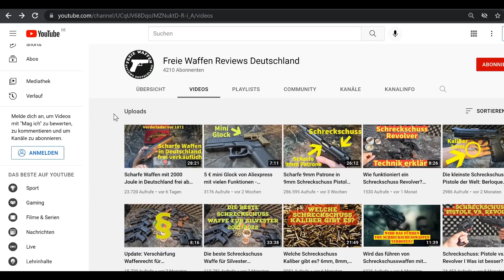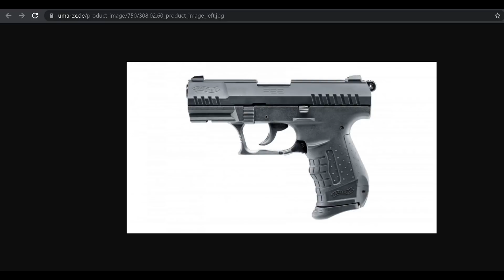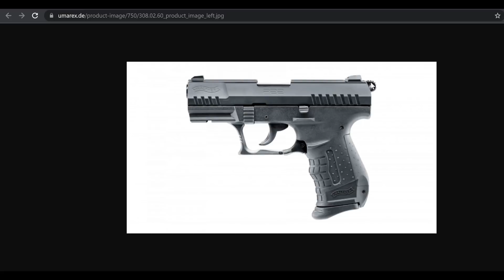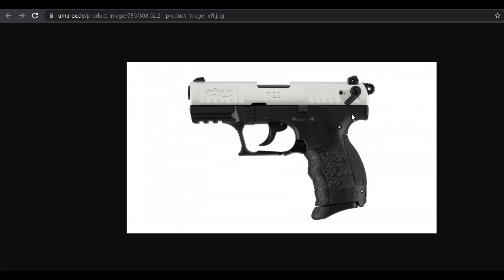4 neue Umarex Schreckschusswaffen- IWA 2022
Umarex hat auf der IWA Outdoor Classics Nürnberg 2022 vier neue Schreckschusspistolen vorgestellt.
Colt 1911 Antik Finish
Glock 17 Gen. 5 SV
Walther P22 Ready
Walther P22Q Nickel
Meine Meinung und ein paar Fakten zu den neuen Schreckschusswaffen erfahrt ihr hier im Video.

Bildrechte siehe Adresszeile im oberen Bildbereich.
Dieses Video enthält keine Werbung für Hersteller oder Verkaufsseiten.